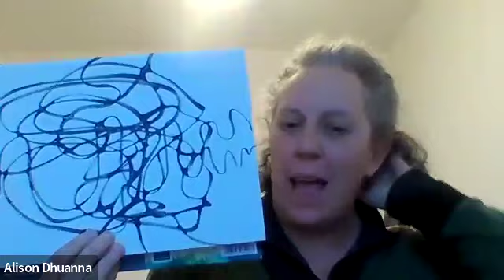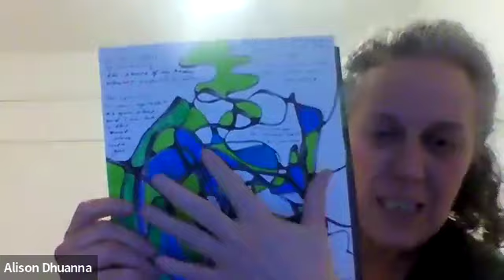Venus Inanna Gate 6 - Collective Ascension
In this class we use Neurographic Art to transform emotions of greed for Gene Key 54 where the Venus Moon Gate is today. @patricia gave us some wonderful information on the Sacral chakra and forgiveness. Themes of women's sexual healing came through today